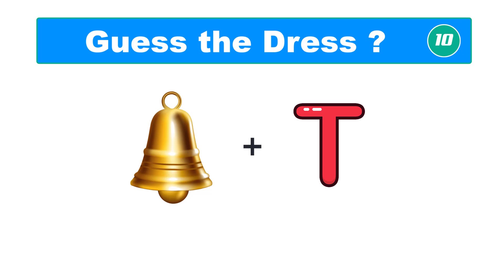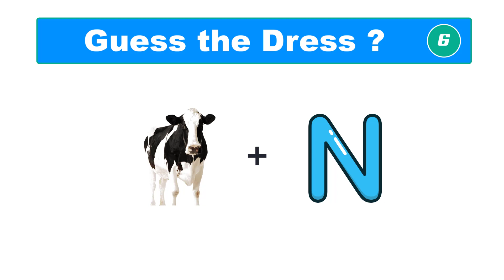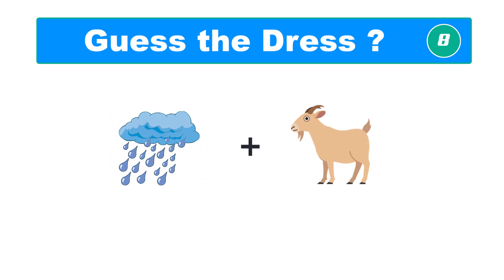Guss the dress